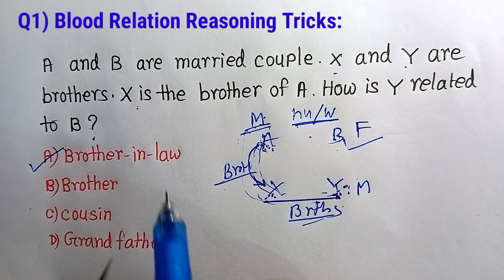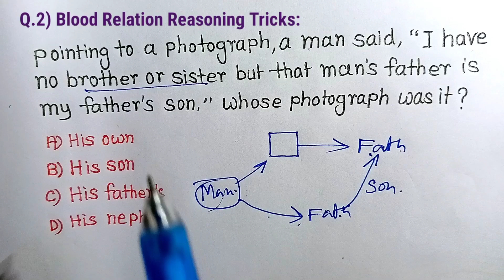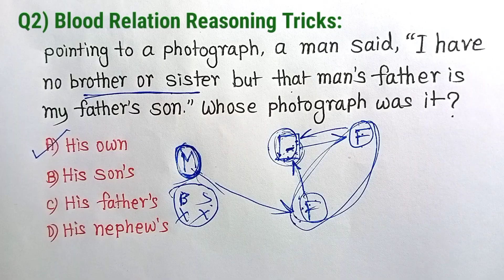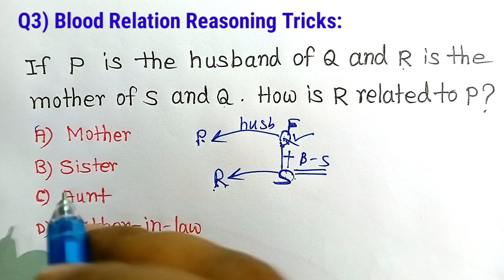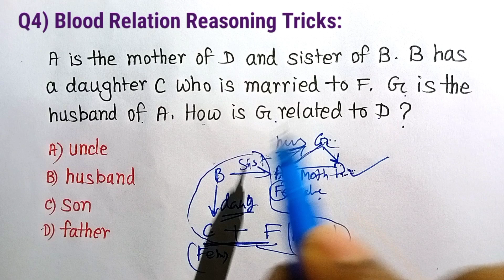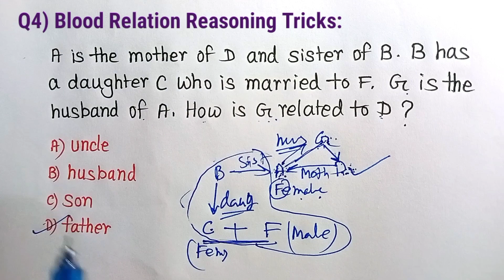Blood Relation Reasoning Tricks | Blood Relation Concept | Reasoning Classes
4) for preparation of SSC CGL CHSL RRB NTPC RRB GROUP D And all Compitition exam please see the below link 👇 videos

Reasoning classes
Ration proportion
Coding decoding reasoning tricks
Reasoning
Profit and loss
Simplification
Algebra
Algebra trick
Calendar
Time and distance
Percentage
Lcm
Rrb ntpc
Rrb group
SSC CGL
SSC chsl
Bank
Also, in this channel you may learn about...
Algebra
Simplification
Compound interest
Probability
maths tricks
number system
reasoning
reasoning classes
maths
general knowledge